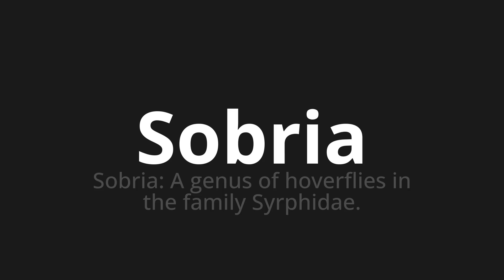How to pronounce Sobria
Master the Pronunciation of 'Sobria which means sobria' - which means : Sober: A Genus of Hoverflies in The Family Syrphidae. 📝 with @HTPronounce 🎓🗣️ - [Your Guide to Spanish]

Learn to pronounce 'Sobria' perfectly in Spanish with our easy and engaging tutorial by @HTPronounce! 📖📽️ In this comprehensive video, we provide you with native speaker examples 🗣️👂 and phonetic breakdowns 🎵 to ensure you get the pronunciation just right.

How to say Sober in Spanish